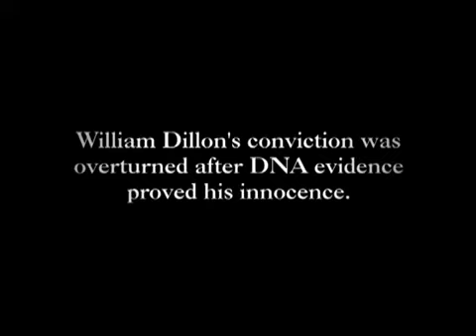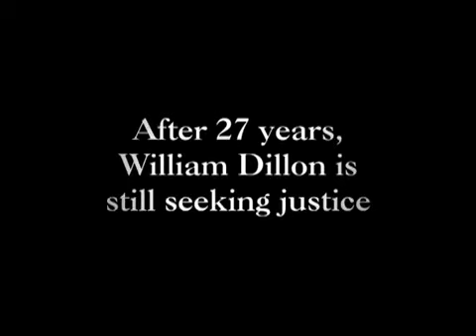William Michael Dillon DNA Exoneree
William Dillon, wrongly jailed in a Florida prison for 27 years, sang the National Anthem as a free man at a Tampa Bay Rays baseball game in July, 2012.

Dillon was charged -- days before a scheduled Detroit Tigers tryout -- with beating James Dvorak to death in a wooded area near Canova Beach, Fla. He was exonerated in 2008.